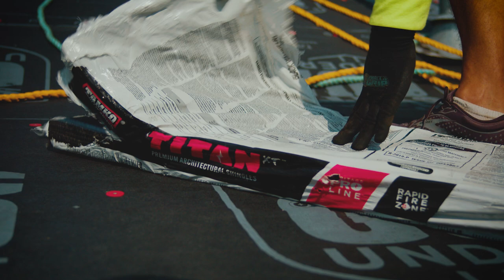Titan XT Voted 2024 Product of the Year in the Home Protection Category | Survey of 40,000 by Kantar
We're thrilled to announce that our Titan XT® shingle has been named the 2024 "Product of the Year" winner in the Home Protection category by Product of the Year USA!